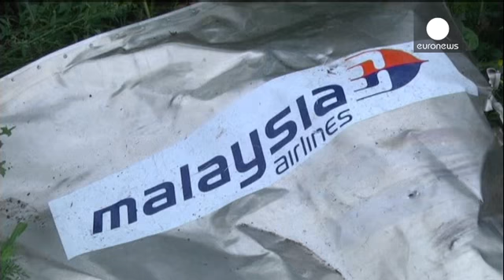Ukraine: access to plane crash a matter of "human dignity"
The Ukrainian Foreign Minister Pavlo Klimkin and US Secretary of State John Kerry met in Washington on Tuesday.

Kerry announced the US would give 7 million dollars to help rebuild eastern Ukraine.

Both men called for an end to the fighting near the site of the Malaysian plane crash.

"The site has to be cordoned off. The evidence has to be preserved and Russia needs to use its considerable influence among separatists in order to be able to help ensure this basic approach of common decency," sa…